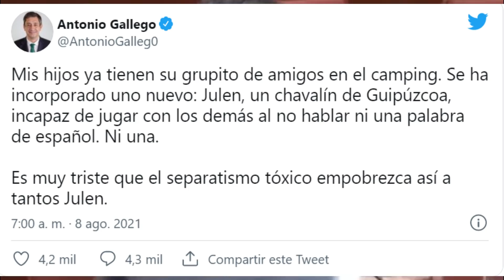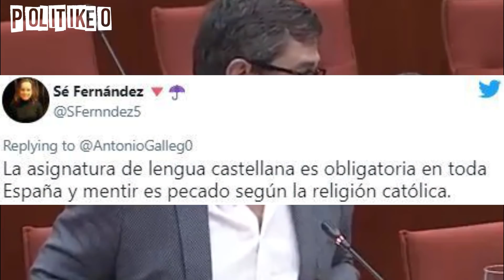¡¡MASACRAN a este ULTRA de VOX por este terrible 'INVENT'!! ¡¡PILLADO y RIDICULIZADO!!